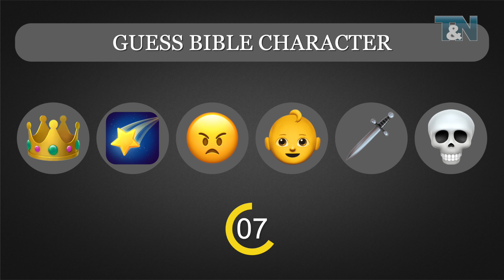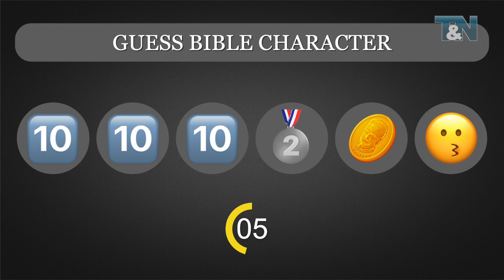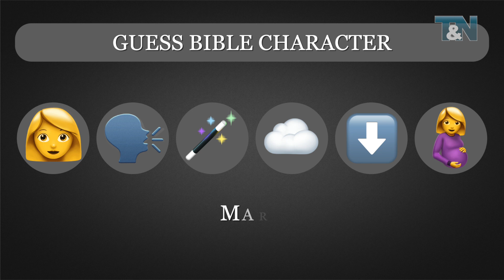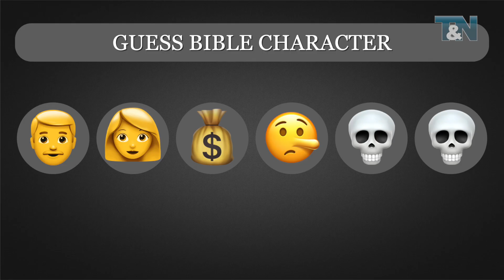The Bible EMOJI Quiz. Part 12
The Biblе EMOJI Quiz is a short 10 - 20 seconds puzzles to test how well you know Bible characters, books, events, and verses. We hope you enjoy this new rubric. In the comments you can share your impressions and recommendations. Good mood and guessing!